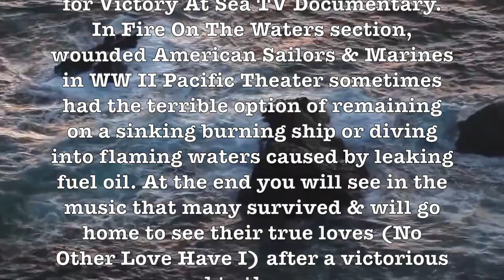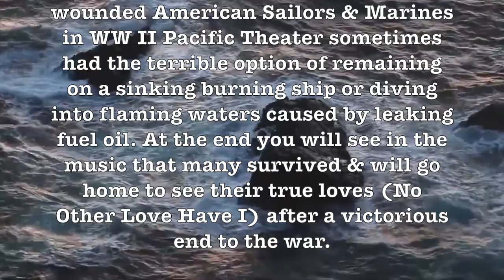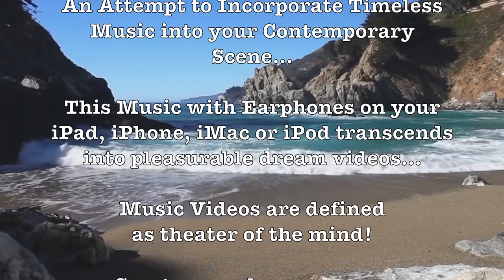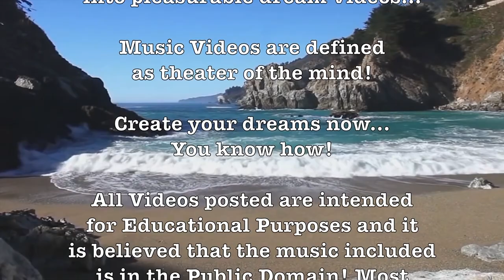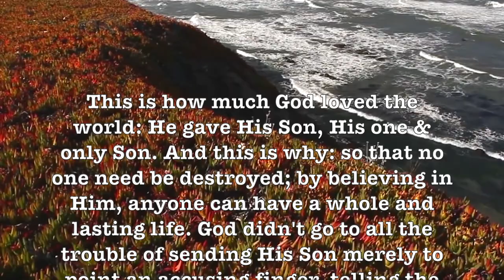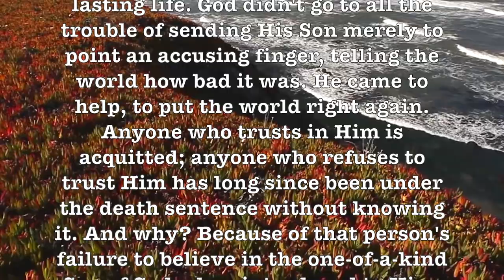Fire On The Waters! (Robert Russell Bennett) Amazing Music From WW II Documentary - Victory AT Sea!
All April Videos By Professor Howdy - Plays (Loop or Shuffle) For Hours:
shorturl.at/gzMQS

Robert Russell Bennett (1894 – 1981) was an American composer and arranger, best known for his orchestration of many well-known Broadway and Hollywood musicals by other composers such as Irving Berlin, George Gershwin, Jerome Kern, Cole Porter, and Richard Rodgers.

With the Internet so capricious at this volatile time, why not save your favorite ProfHowdy Music Videos onto your computer. If you don’t know how to do this, then ask one of your kids or grandkids or a nearby nerd. The software I use is Clip Grab...

Prof Howdy